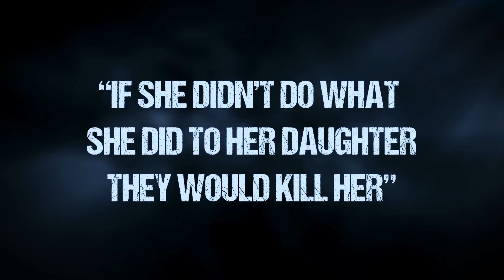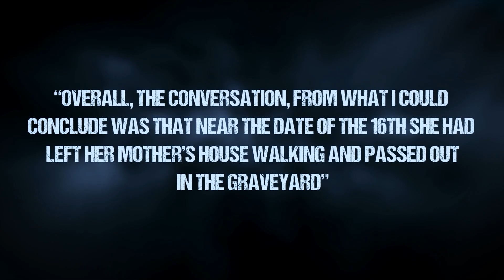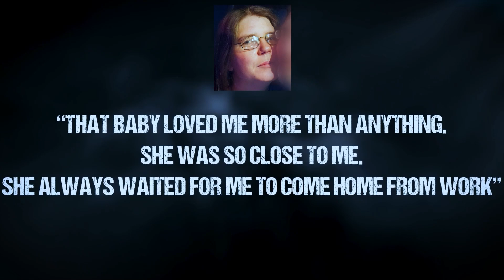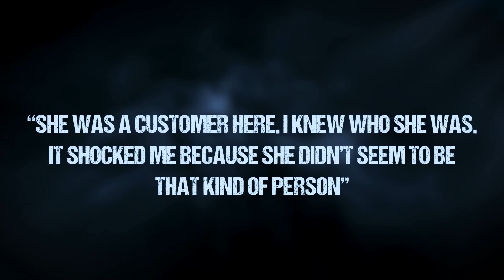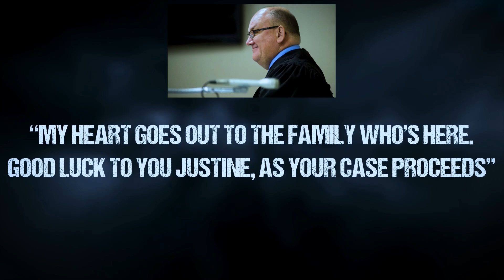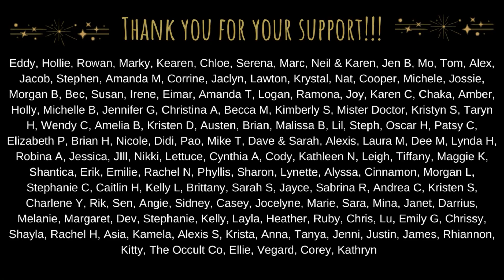"SpongeBob Told Me To Kill My Daughter"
A portion of the proceeds from this week's sponsorship will go to support Trinity Jubilee Center, which supports families in need in our area

We appreciate your encouragement of using sponsorships to raise money for those in need.

PLEASE NOTE THAT JUSTINE JOHNSON IS CURRENTLY AWAITING TRIAL AND IS INNOCENT UNTIL PROVEN GUILTY

0:00 A Portion of These Proceeds Will Go to A Charity That Helps Needy Families
01:07 The Episode

The Story of Justine Johnson & Sutton Mosser

Special thanks to Danny Savage for his contributions to this episode.